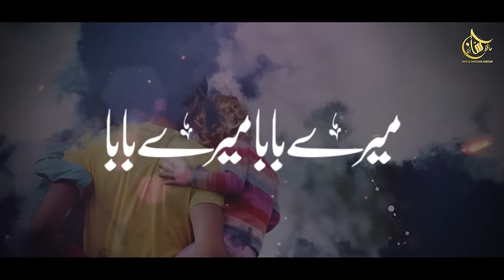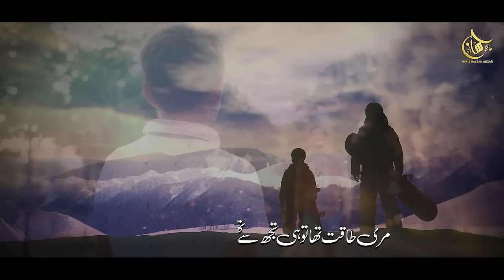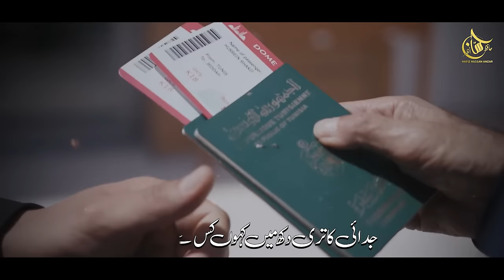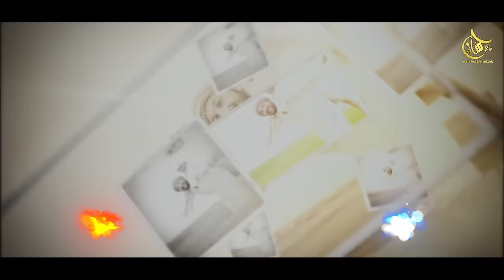Kahan Ho Mery Baba||Heart Touching Kalam On Father 2022||Hassan Anzar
Presenting a beautiful heart touching tribute to father ''Kahan Ho Mery Baba'' in Urdu Language with beautiful video.Which is wriiten by "Sughra Yameen Sahar'' and recited by "Hafiz Hassan Anzar" with his heart touching voice...

Video Credits:

Title: Kahan Ho Mery Baba
Artist: Hafiz Hassan Anzar
Lyrics: Sughra Yameen Sahar
Audio: T S D
Video: Eman Club
Label: HHA Production

Nasheed Club
Peace Studio
Islamic Release
Anasheed Studio

Mery pyary baba jaan, baba mery pyary baba,aayat arif,meri qismat jagany ko, ya mere allah,,Meri pyari maa,hassan anzar,baba,walid,
hafiz hassan anzar,peace studio,nasheed club
muavia bin azam,islamic releses,new nasheed,
hassan anzar naat,hassan anzar new naat 2022,Atiq ur rehman naat,Na jany kiya ye aalam hai,kabhi mayoos mat hona,islamic nasheed,hassan anzar naat,mery mola gunahon ka samandar,woh mery nabi hain,emotional nasheed,